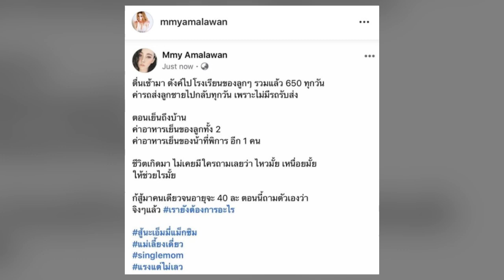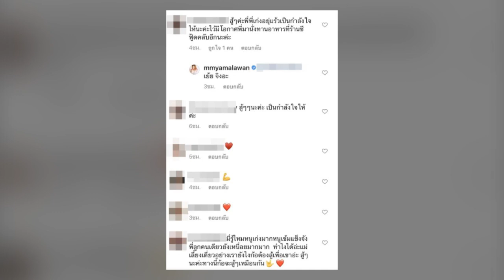เอ็มมี่ ตัดพ้อชีวิต! หาเงินเลือดตากระเด็น ส่งลูกไปรร.วันละ 650บาท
เอ็มมี่ ตัดพ้อชีวิต - เป็นมนุษย์แม่ใจต้องสู้ สำหรับซิงเกิลมัม เอ็มมี่ อมลวรรณ หรือ เอ็มมี่ แม็กซิม ที่เพิ่งจะหาเงินจ่ายค่าเทอมให้ลูกไปหยกๆ และต้องประสบปัญหาเรื่องใบเกิดของน้องจื้อหลิงที่ไม่เหมือนคนไทยทั่วไป กับเหตุการณ์ที่ทำให้เลือดตาแทบกระเด็น